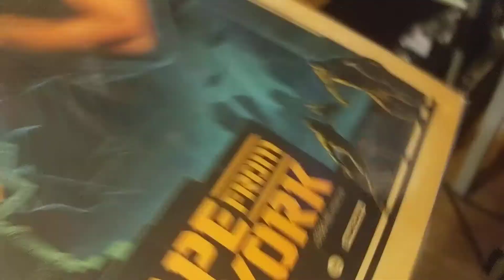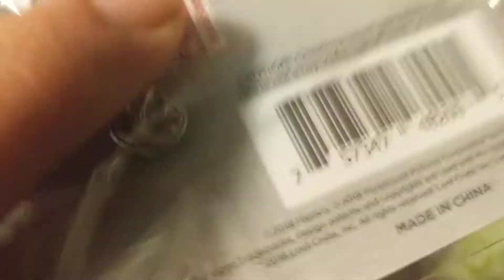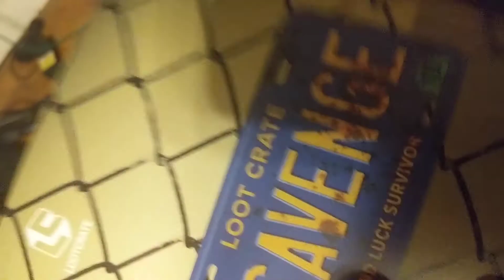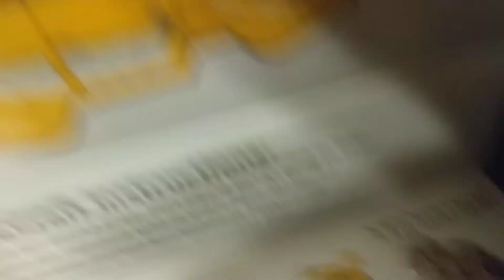, December's Loot Crate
Let's see what's inside the nucleus in month